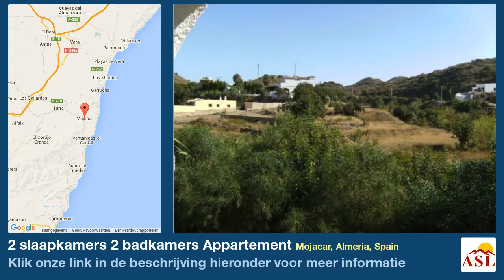2 slaapkamers 2 badkamers Appartement te Koop in Mojacar, Almeria, Spain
Meer informatie op Appartement te Koop in Mojacar, Almeria, Spain met 2 slaapkamer, 2 badkamers

Renovated apartment to a very high standard with very good views situated in residential area La Parata, very close to Bar, restaurants and amenities. Property is on the 1st floor, the property has 2 double bedrooms with fitted wardrobes, 2 complete bathrooms, ample lounge /diner with open fireplace, complete modern kitchen with all white goods, good size south facing terrace with very nice view, has allocated parking space, there is a near by tennis court, swimming pool. Sold furnished and tamento en la parata, de 2 habitaciones, 2 cuarto de baГ±os, salГіn con chimenea, cocina completa y moderna, terraza con Vesta tan bonita, renovado con buenas vistas al montaГ±a, situado en comunidad muy cerca de la amenidades, Bar., restaurante, se encuentra en 1ВЄ planta con aparcamiento asignado y hay piscina cerca. Se vende amueblado y equipado.